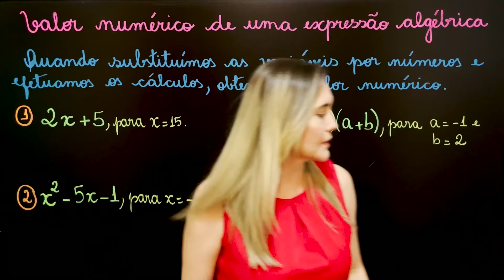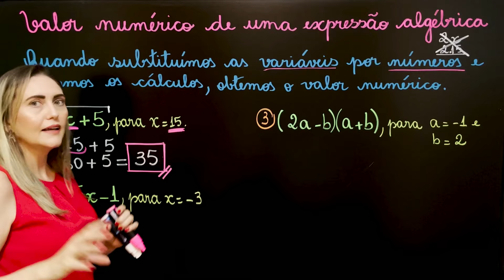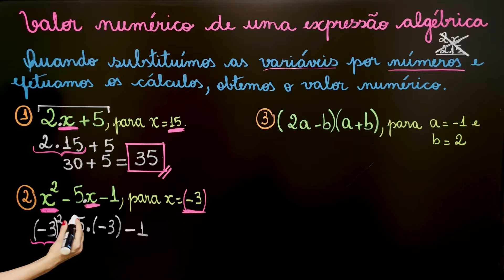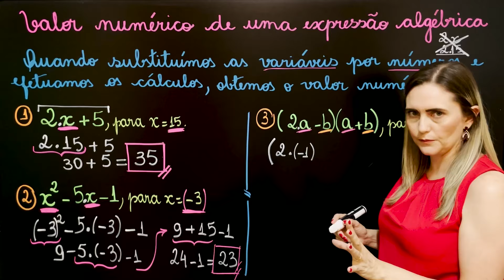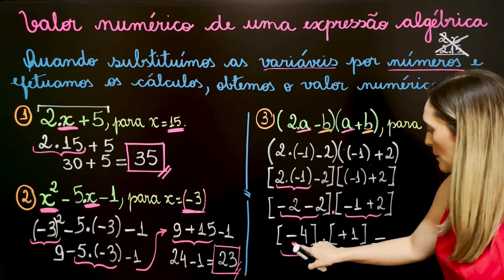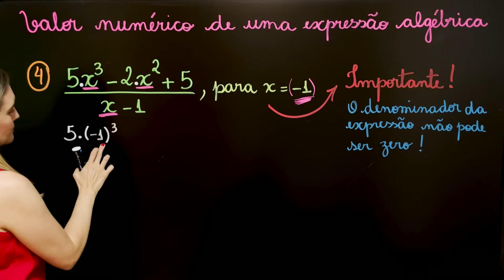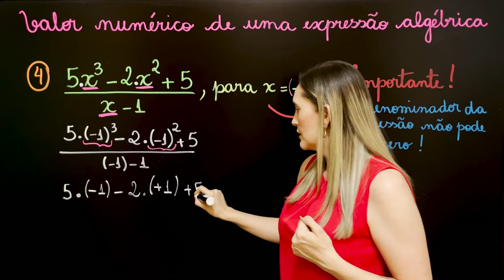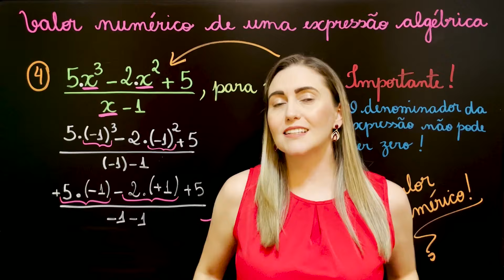EXPRESSÕES ALGÉBRICAS - VALOR NUMÉRICO ! EXPLICAÇÃO DO CONTEÚDO! AULA PASSO A PASSO 📚🚀